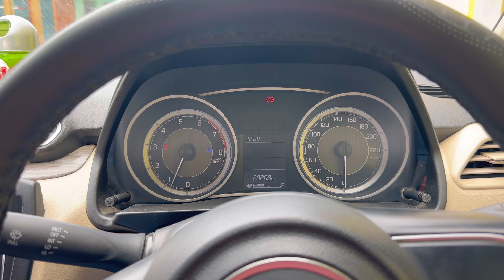Bholaa | माँ बाप का बच्चो से प्यार , कहानी | Chhoti Bahu Naina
Bholaa
Es Video mein ek aam parivar k pita k bare mein dikhaya gaya hai
Ki kaise wah apne baccho k liye kisi se bhi lad sakta hai

Actress & Actor - Ravi Verma ( Rv ), Sanjana Verma, Naina Verma ( Chhoti Bahu ), Gagan, Dinesh, Arun, Anand

Most Helping People For This shoot - Jaipal Valmiki

Stunt - Gagan, Dinesh, Arun, Anand

Thank you so much everyone who involved in this video

Bholaa movie